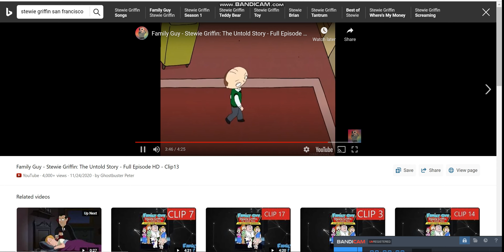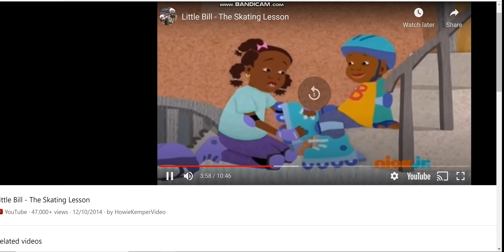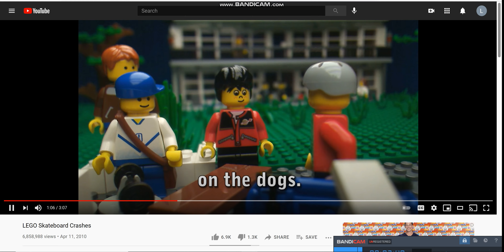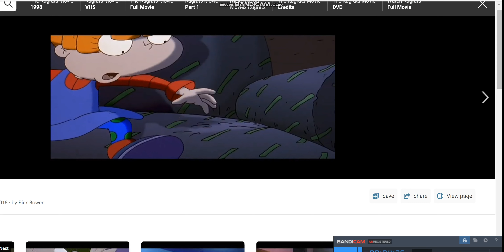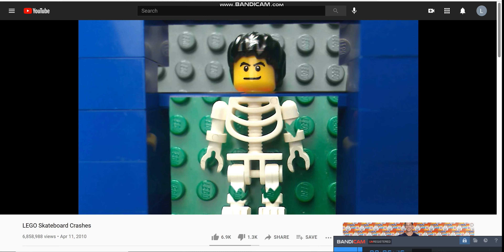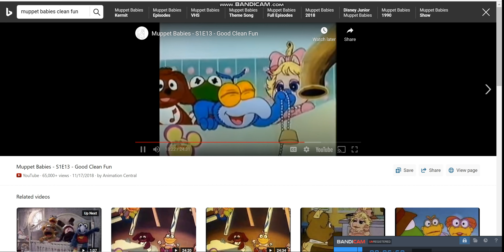part 8 of the 1997 movie traveling the whole world hot air balloon dvd getting ready scene